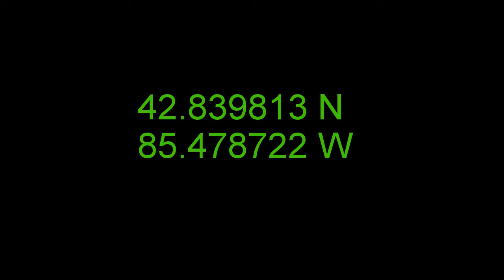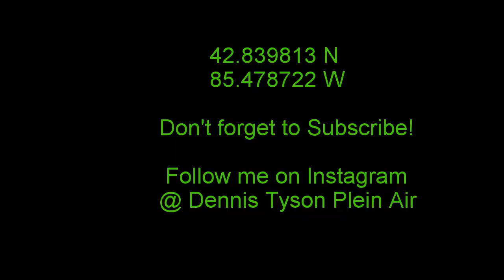Dennis Tyson Plein Air Painting June 16 6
Plein Air Pochade painted in 30 minutes. This is a workout I'm putting myself through to sharpen my instincts. It is a challenge even at this 5x7 size. Great fun though!